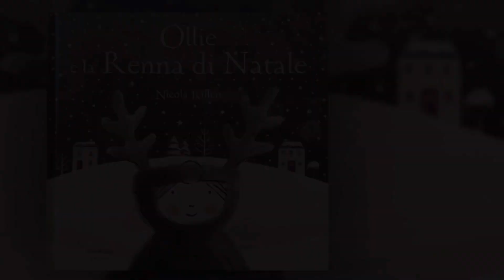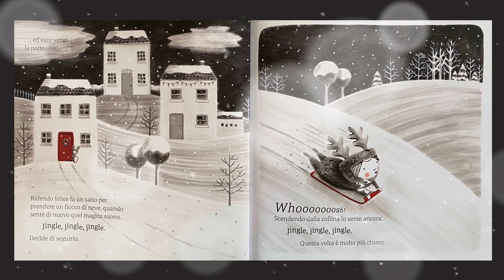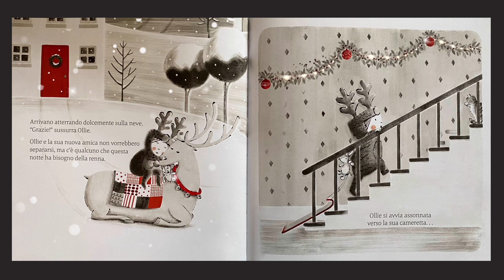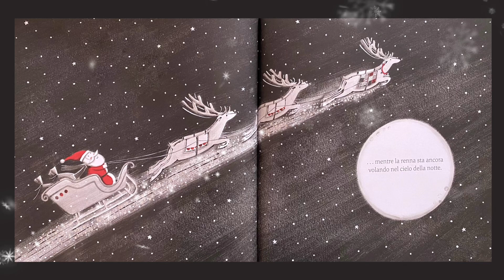OLLIE E LA RENNA DI NATALE - Lettura animata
di Nicola Killen, Nord-Sud Edizioni